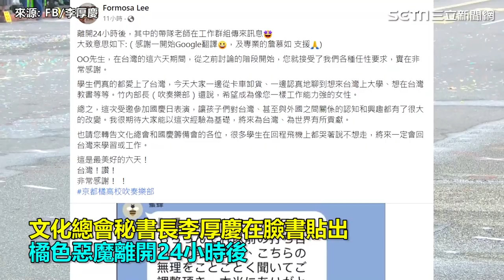橘色惡魔國慶演出引關注 回顧橘高校神級演出太震撼｜娛樂星聞